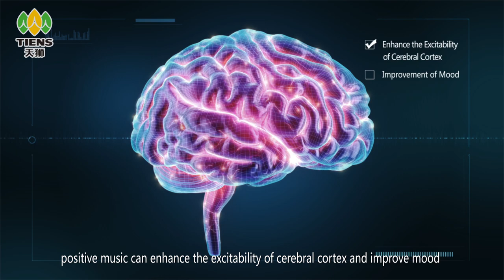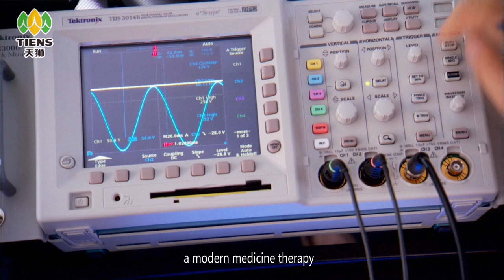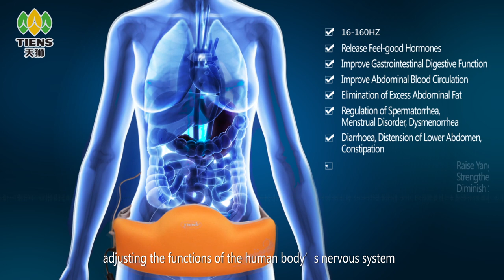TIENS Positive Energy Music Waistband Official HD Video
Music Therapy is the clinical and evidence-based use of music interventions to accomplish individualized goals. It  addresses physical, emotional, cognitive, and social needs of individuals.

Research in music therapy supports its effectiveness in many areas such as: overall physical rehabilitation and facilitating movement, increasing people's motivation to become engaged in their treatment, providing emotional support for clients and their families, and providing an outlet for expression of feelings.

Among its several benefits, the waistband is mostly known for its fat burning/slimming down effects. However, there are many other health-related benefits brought by the band that most people are not aware of.

For example, because of its intensive and constant vibration the device promotes intestine, stomach, kidney, and spleen movement, enhancing their respective functionalities. Its vibration also promotes the release of active hormone due its contact with the cerebral cortex.

1、Vibroacoustic technology creates low-frequency vibration to effectively massage and slenderize the human body.

2、Resonation Transducer: High-efficiency thermal dissipation increases the conversion efficiency of resonation transducer

3、Far infra-red Heat-dissipating particles have an effectively warming performance.

4、A wide range of health-care music therapies apply to different spleens and organs

5、Precise and pretty design and external SD card facilitate the usage